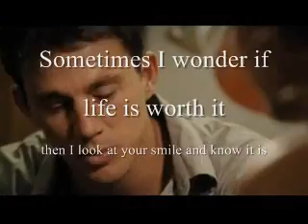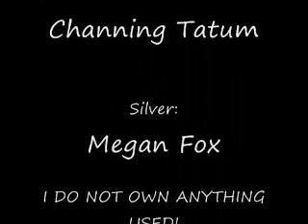Ethan and Silver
Finally finished the video for Ethan and Silver. A gift for Silver hope ya like it! ^_^
Made for the site: Lukoi.net